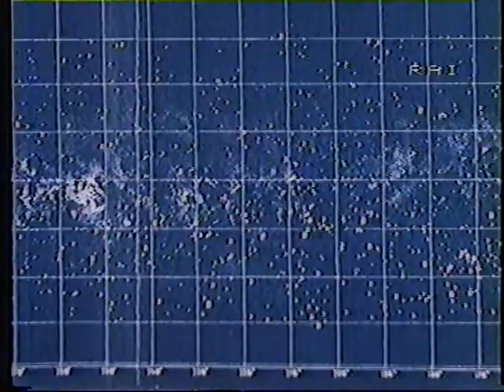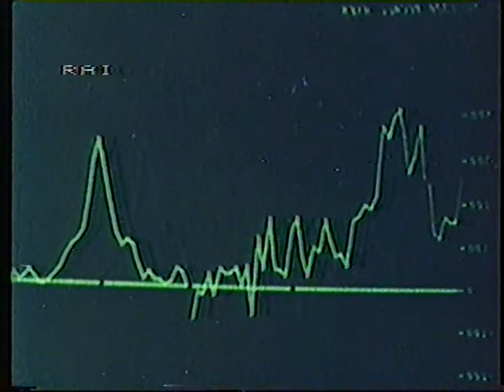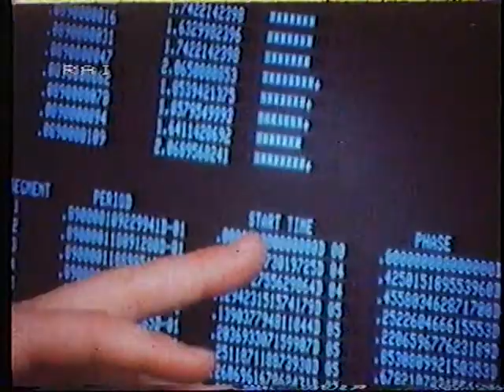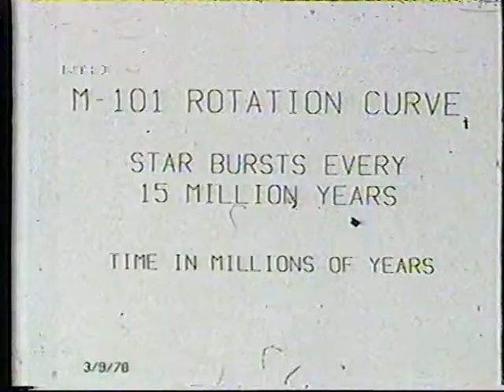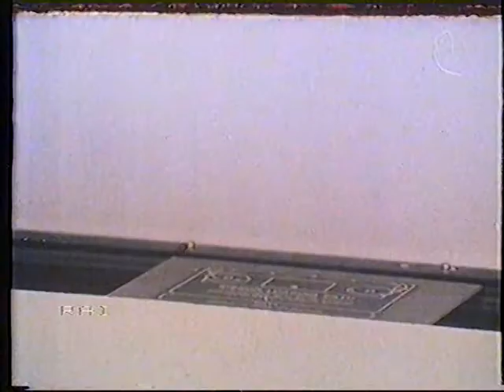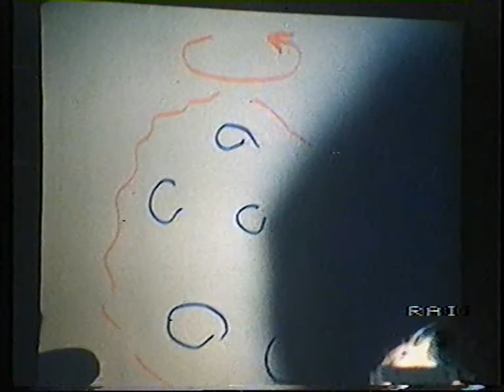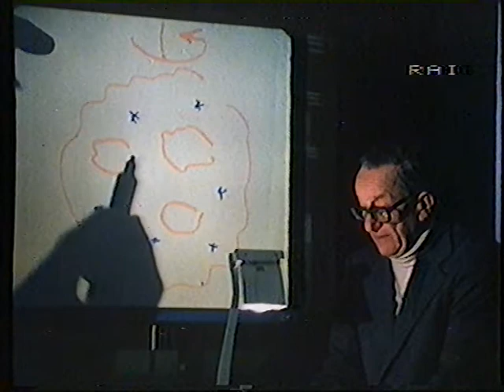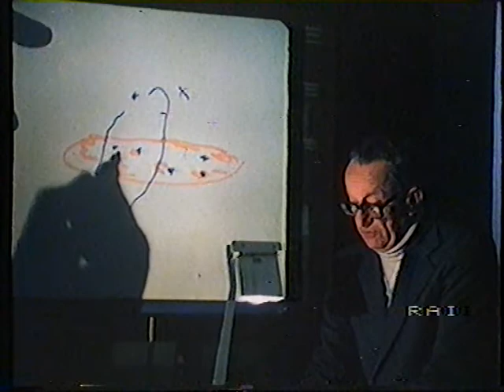R1 - Schede di astrofisica: "Vita di una galassia" (1981?)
Comprende cartello di inizio programmi e annuncio.
Supporto originale: VHS Scotch E-180